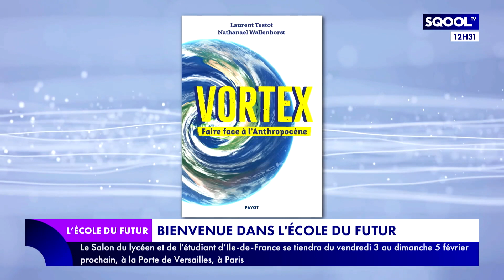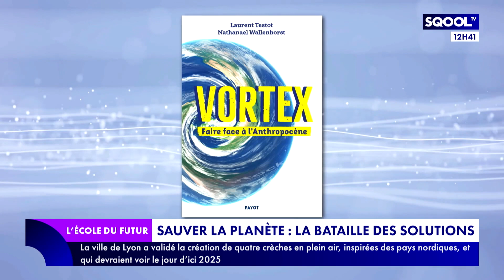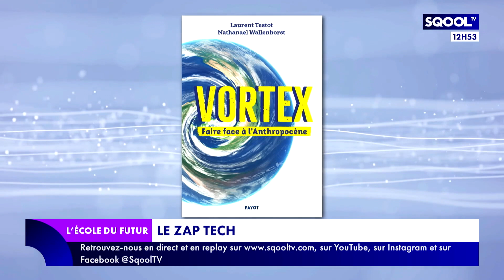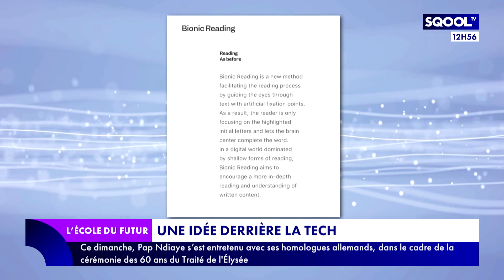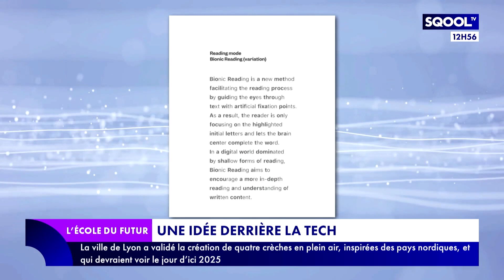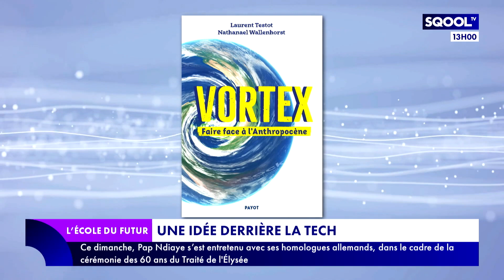L'École du futur (25/01/2023): Sauver la planète : la bataille des solutions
Petit cours d'histoire environnementale avec Marjorie Paillon et ses invités. Entre la justice bioclimatique et l'anthropocène, comment construire une culture écologique dès le plus jeune âge ? Pour en parler, Marjorie Paillon reçoit en plateau Nathanaël Wallenhorst, auteur et docteur en sciences de l'éducation. Il a co-écrit "Vortex, faire face à l'Anthropocène" avec Laurent Testot, essayiste et journaliste scientifique. Il sera en skype avec nous. En seconde partie d'émission, Luisa Ravoyard, chargée de communication chez "Too good to go", reviendra sur le programme "Mon école anti-gaspi" pour sensibiliser les élèves au gaspillage alimentaire.
Il n'y a pas de limite à l'expansion d'internet. C'est ce qu'a révélé l'ingénieur américain Robert Kahn. Il est l'un des pères fondateurs d'Internet. "Focus" et portrait signé Xavier Terrade.
La lecture bionique est une nouvelle méthode pour lire plus vite et plus efficacement ! C'est que nous explique Damien Douani dans son "idée derrière la tech".